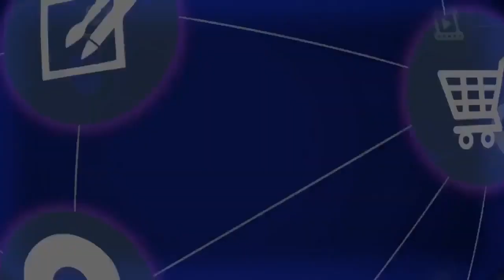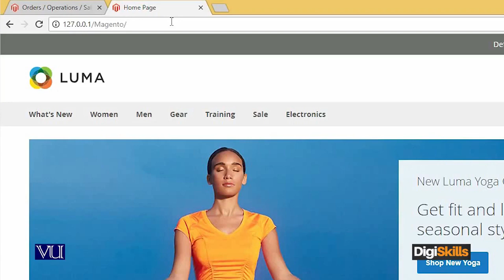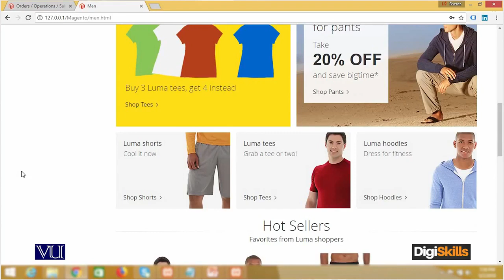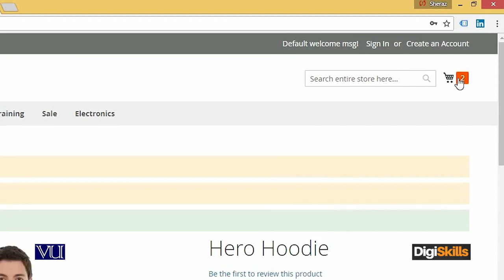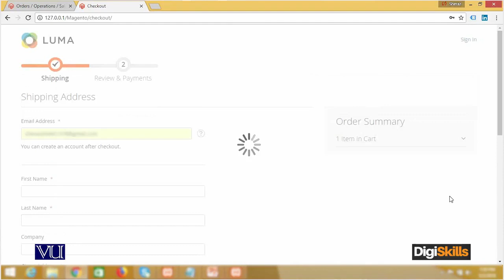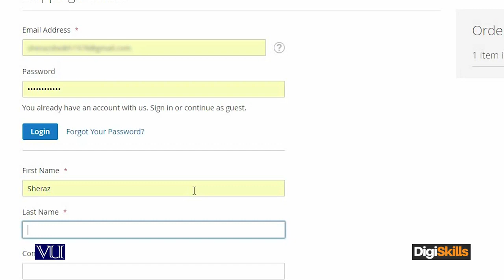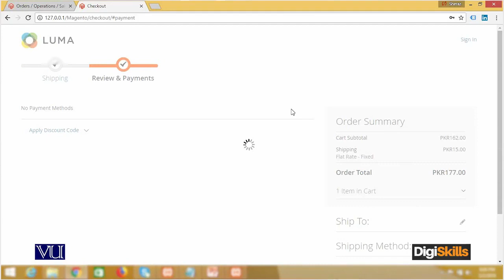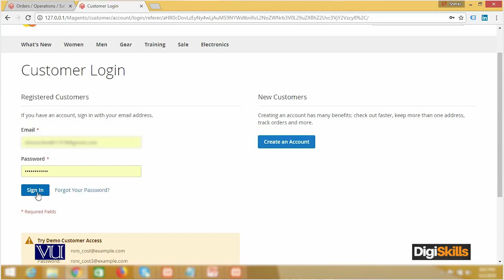102 - E Commerce in Urdu Hindi ¦ Magento Client ¦ Client Login, Order Generate - E - Commerce